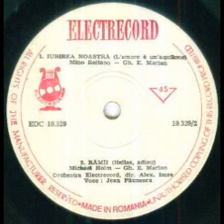Jean Paunescu-Iubirea noastra(L`amore e un`aquilone)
Composed by Mino Reitano
Lyrics(Romanian)by Gheorghe E.Marian